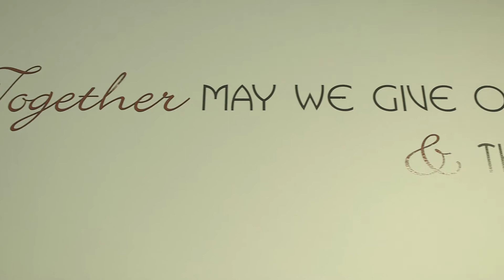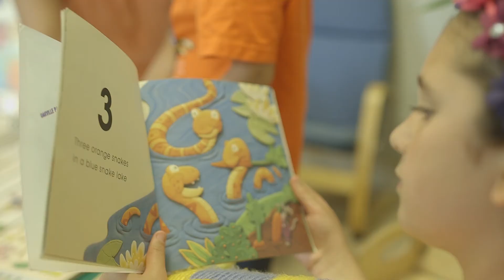Rehana's Adventure of Parenting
Becoming a new parent can be an overwhelming journey, filled with both rewarding and challenging experiences. Read Rehana's story